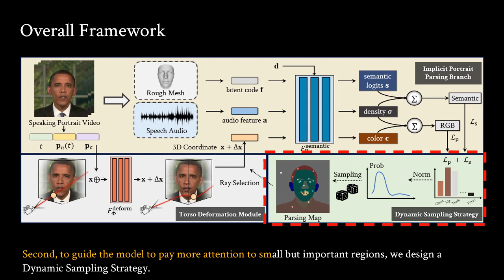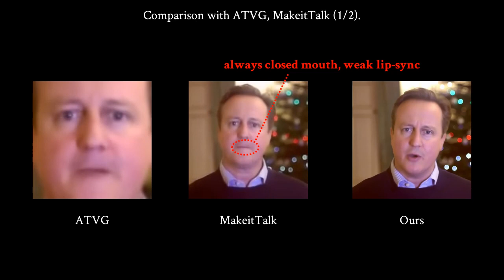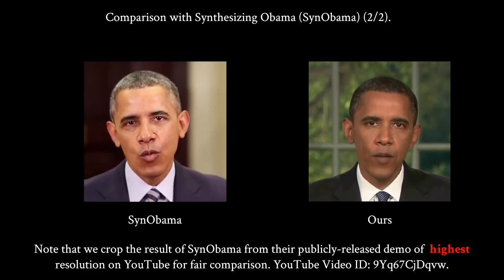Semantic-Aware Implicit Neural Audio-Driven Video Portrait Generation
Demo video for our paper "Semantic-Aware Implicit Neural Audio-Driven Video Portrait Generation".